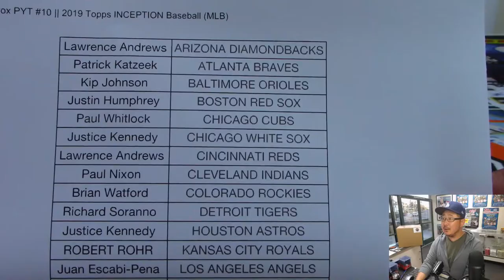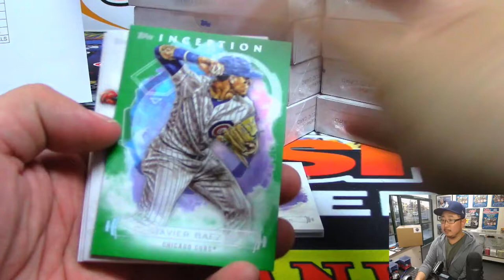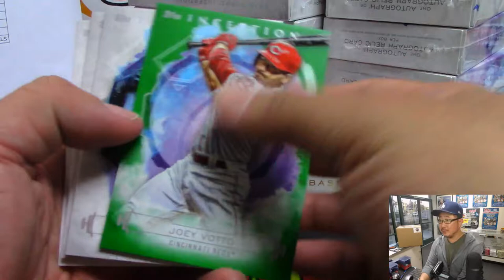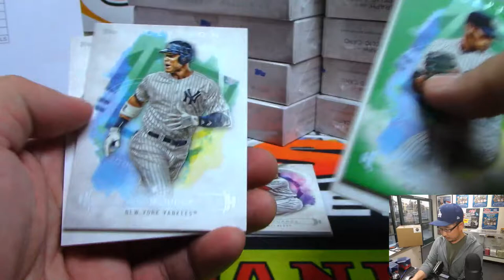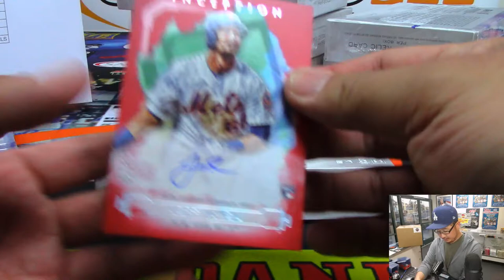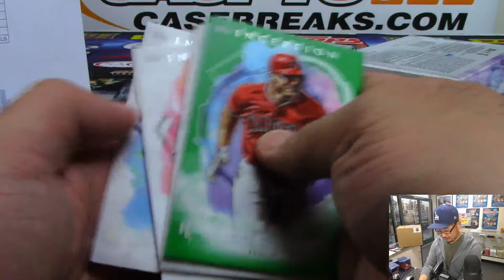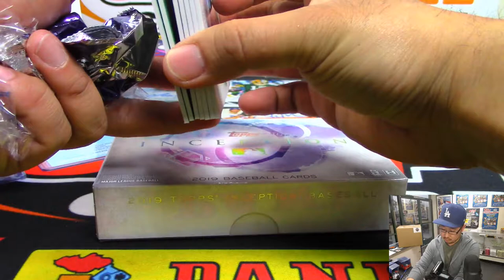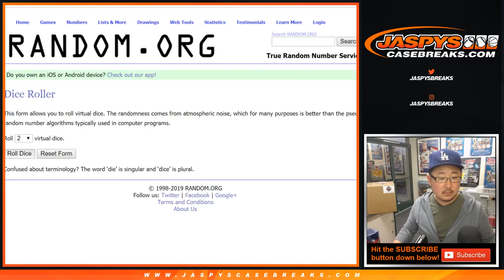Th, 03/28/19 || 16Box PYT #10 || 2019 Topps INCEPTION Baseball (MLB)